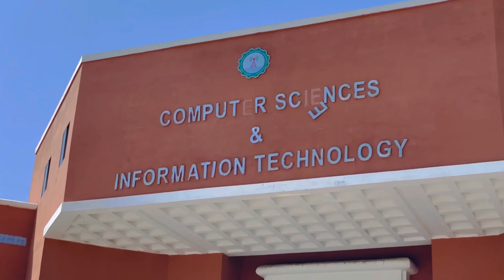Going University in Bus || Vlog-12 || KFUEIT || SaMran KHalil